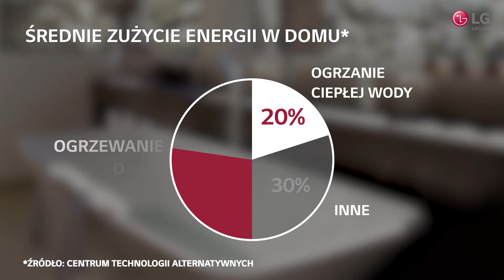LG Pompy ciepła: Oszczędne ogrzewanie domu: LG Therma V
Ogranicz rachunki za prąd i korzystaj z energii odnawialnej z LG Therma V.